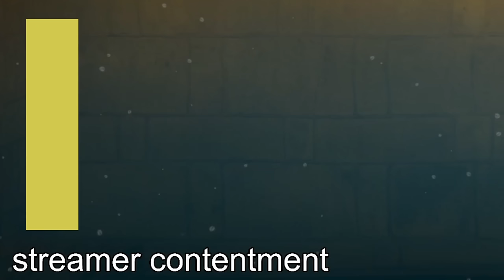ENDCLIMBER - The Peak of Geornge